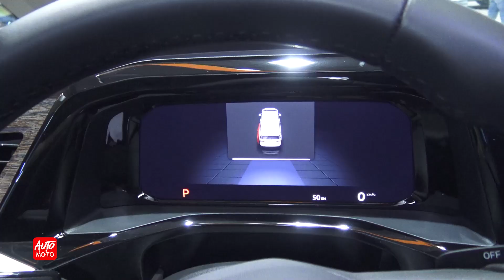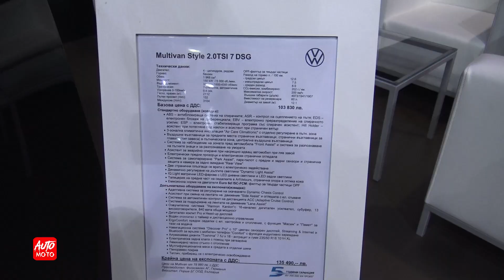2023 Volkswagen Multivan Style 2.0 TSI - Exterior And Interior - Sofia Motor Show 2022